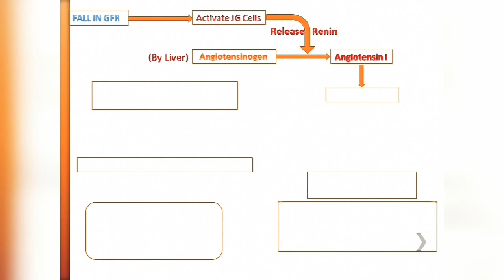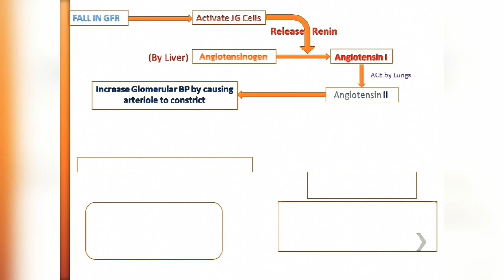🔥 RAAS 🔥 - Renin-Angiotensin-Aldosterone-System by Sciencasoul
Renin-Angiotensin-Aldosterone-System by Sciencasoul Team. Almost every year questions come from this topic in many exams. Students should learn this multihormonal mechanism in just 2 min from this Video.